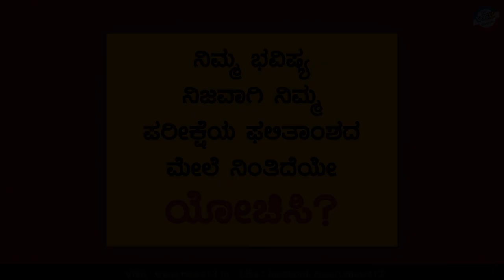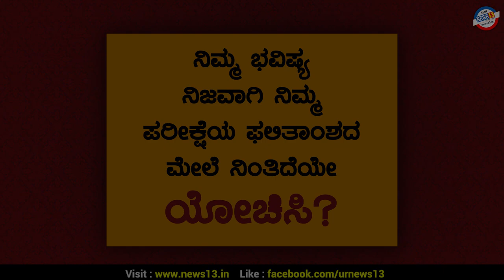ನಿಮ್ಮ ಭವಿಷ್ಯ ನಿಜವಾಗಿ ನಿಮ್ಮ ಪರೀಕ್ಷೆಯ ಫಲಿತಾಂಶದ ಮೇಲೆ ನಿಂತಿದೆಯೇ ಯೋಚಿಸಿ ? | ಶ್ರೀಮತಿ ಸುಮತಿ ಪೈ, ಉಪನ್ಯಾಸಕಿ